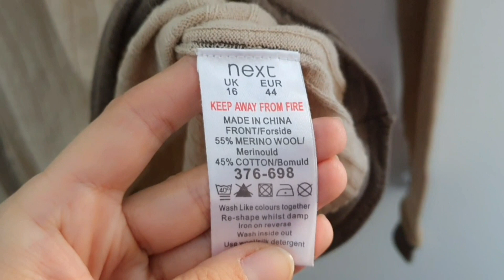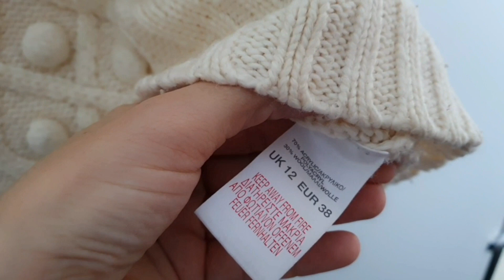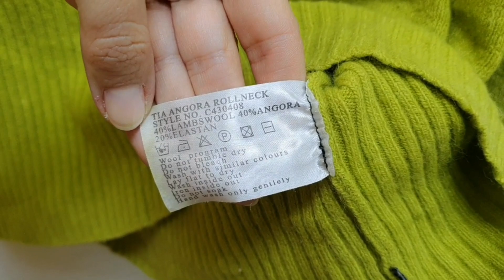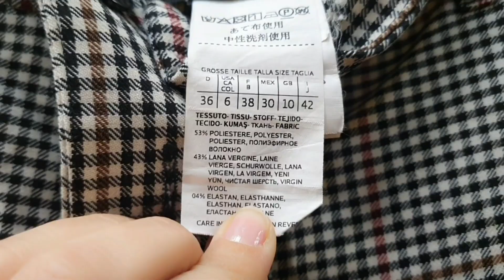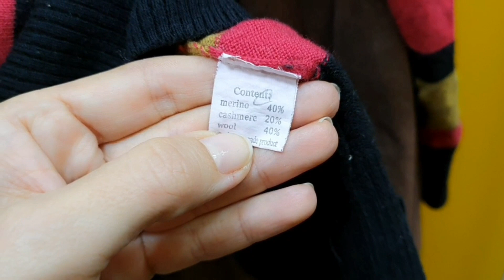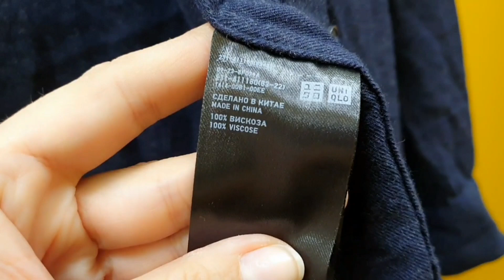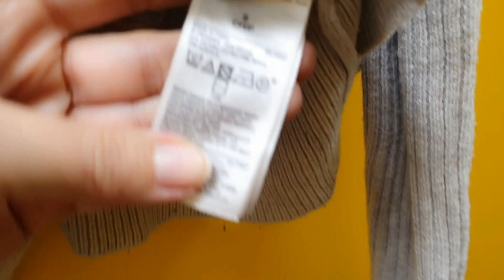Предновогодние покупки! С НОВЫМ ГОДОМ!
Всем привет! Меня зовут Марина и секонд хенд это мое хобби.
Всех поздравляю с Новым годом! Счастья, любви и всего самого хорошего!